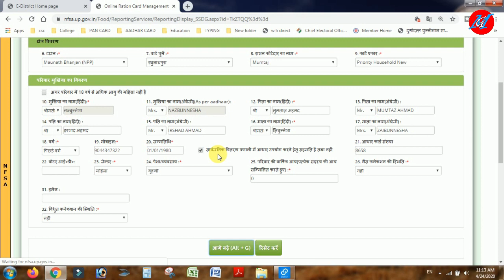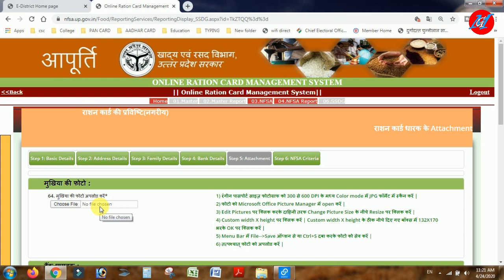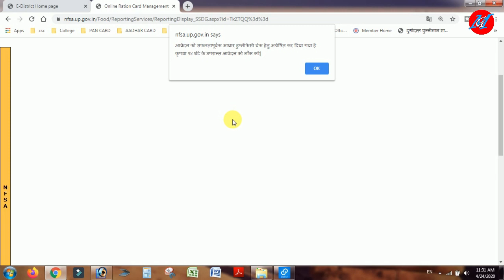ration card nirast hone par kya kare |Ration Card Online Apply Kaise kre | How to ration card online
Hey Guys. !!! "Sarkari Yojana Scheme" ME Aapka bahut bahut swagat hai

ration card online apply kaise kre
ration card online apply up 2020
ration card online apply up 2020 uttar pradesh
fcs.up.nic.in ration card list 2020